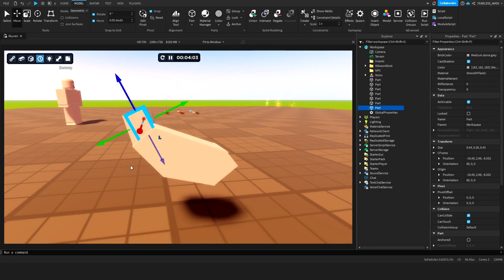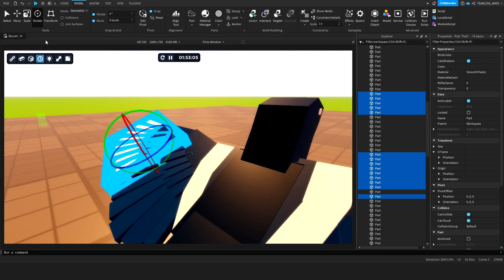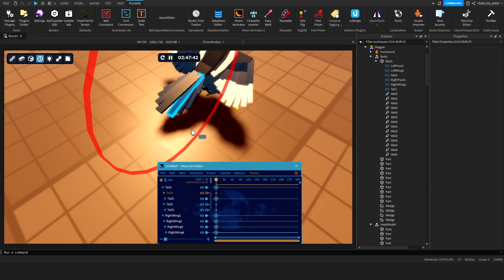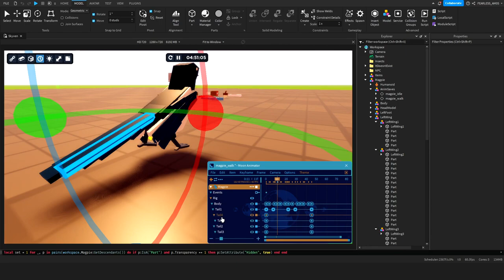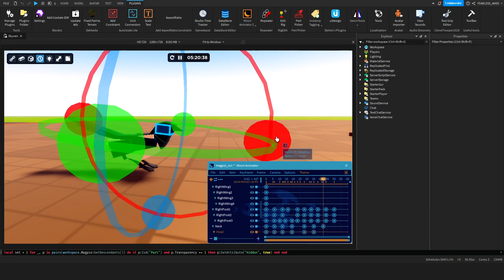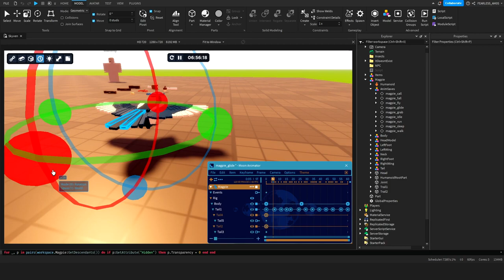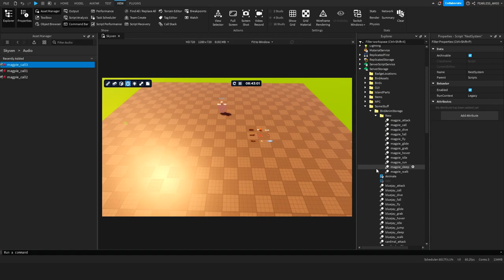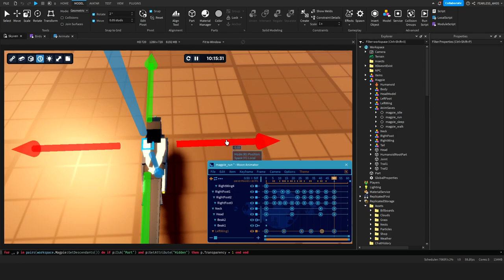Skyven - Bird character creation and animation Timelapse | Roblox Studio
Any asset shown in the video is not for sale and will never be for sale!
Don't ask me for a tutorial, i am not a channel for tutorials.

Timestamps:
0:00 Beginning
0:07 Building
2:05 Rigging
2:23 Animating (12 anims)
6:23 Misc (anim uploading, speed adjusting, testing, etc.)
8:10 Result